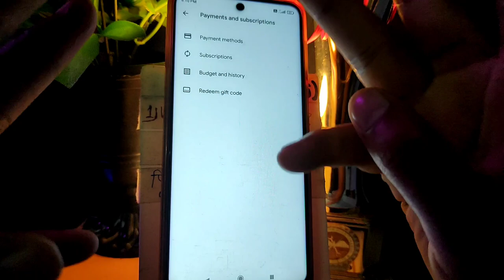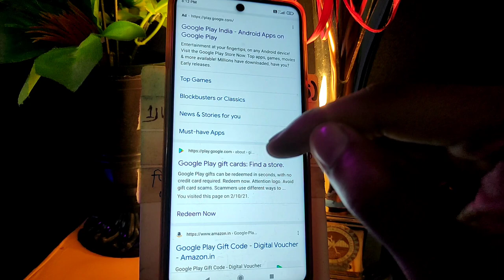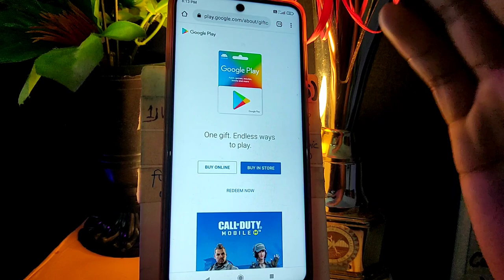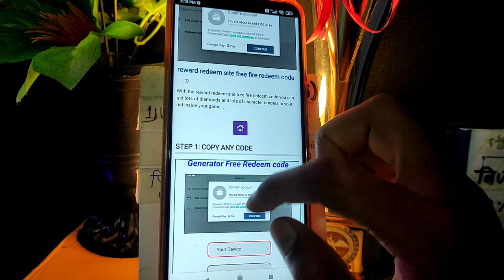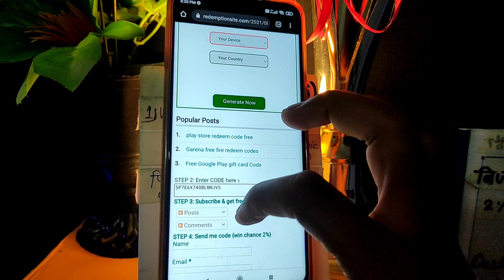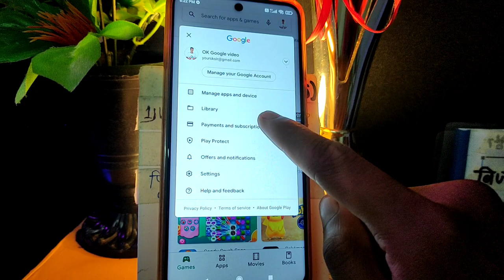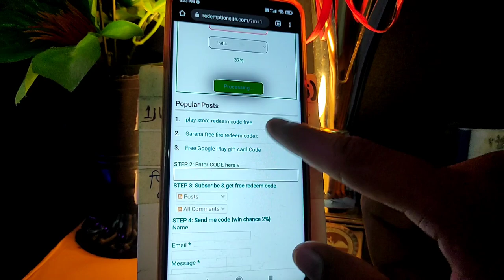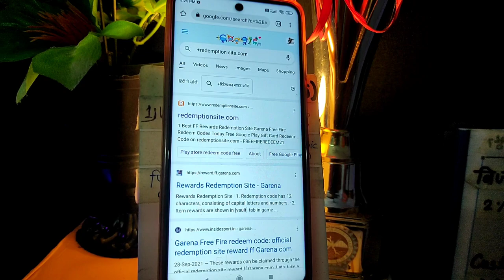100% FREE Google play REDEEM CODE, How to get free redeem code for play store, google play gift card